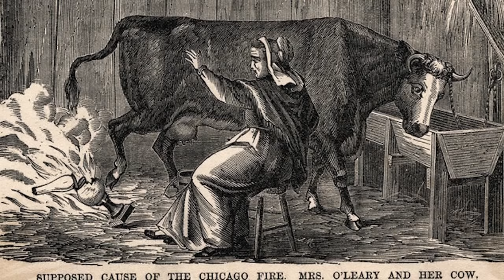Watch Dogs: The History of Chicago #2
You can download a higher quality version of this video on our